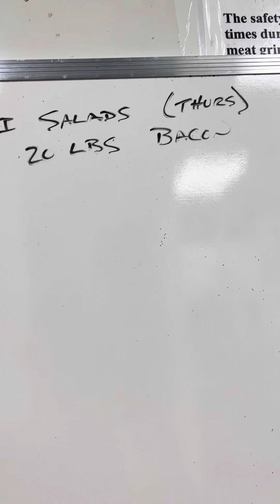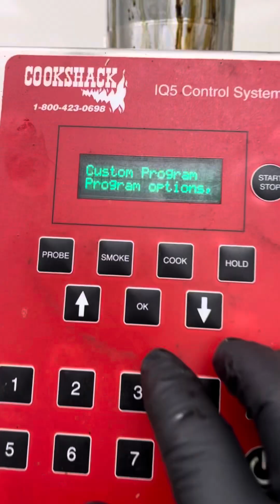Miyerkules ng umaga. Tamang bacon at steak lang😁🇨🇦🇵🇭